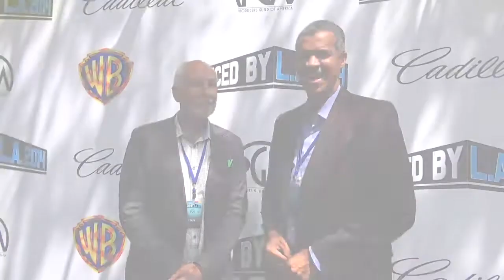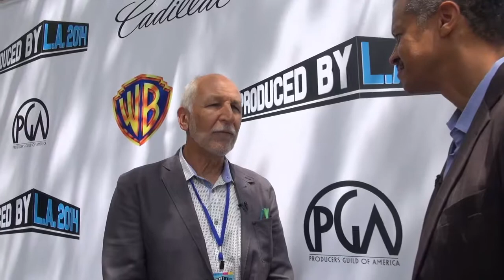Interview with William Stuart at Produced By Conference 2014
Charles Howard interviews Bill Stuart, co-chair of the International Committee for the Producers Guild of America

Executive Producers
Producers
Co-Executive Producers
Supervising Producers
Senior Producers
Line Producers
Co-Producers
Associate Producers
Segment Producers
Field Producers
Story Producers
Production Managers